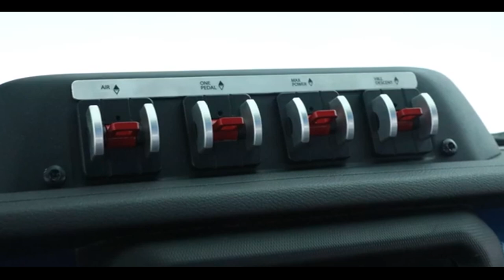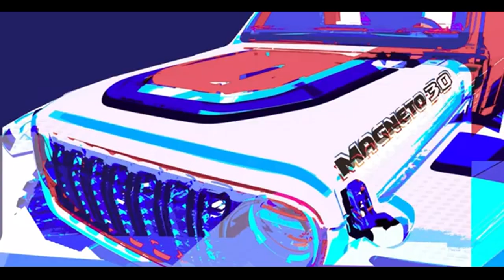JEEP 7 CARROS CONCEITOS PARA TRILHAS